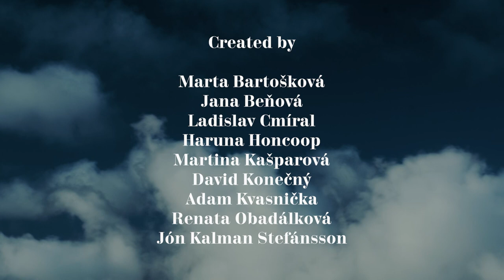MAČ 2022 — Klub Geysir / Jón Kalman Stefánsson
Jón Kalman Stefánsson v rozhovoru s Janou Beňovou.

Jón Kalman Stefánsson
Narozen 1963 v Reykjavíku. Nedokončil studia literární vědy. Živil se jako dělník v továrně na zpracování ryb, jako policista, zedník, učitel, novinář, byl ředitelem knihovny. Začal jako básník, poslední čtvrtstoletí píše romány. Momentálně je mezinárodně nejoceňovanějším islandským spisovatelem. Mj. byl čtyřikrát nominován na Cenu Severské rady za literaturu, jednou na prestižní Man Bookerovu cenu za román Fiskarnir hafa enga fætur (2013, slovensky Ryby nemajú nohy, 2016). Proslul trilogií, která byla přeložena do dvacítky jazyků, včetně češtiny: Ráj a peklo (2012), Smutek andělů (2014) a Lidské srdce (2017). Autor v ní pojednává drsný život rybářské vesnice na konci 19. století. Jeho příběhy jsou podmanivé, syrové, osudové, jazyk poetický. „Štěstí jenom prožíváme, ale neštěstí si musíme nějak vysvětlit a psát o něm,“ říká.

Mánuður rithöfundaupplestra
Měsíc autorského čtení
Mesiac autorského čítania
Місяць авторських читань
Authors’ Reading Month
2022

Měsíc autorského čtení - čestný host Island probíhá s finanční podporou Fondů EHP a Norska v rámci programu Kultura,

Author's Reading Month - Guest of Honor Iceland is receiving financial support from the EEA and Norway Funds under the Culture Program.